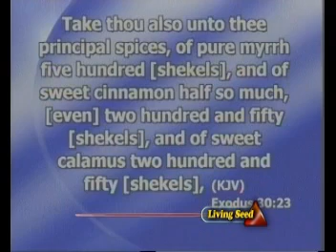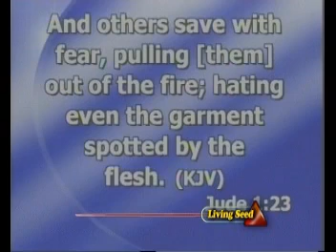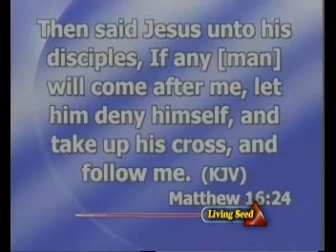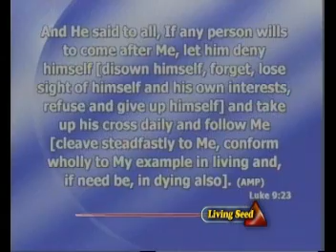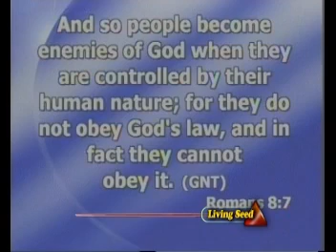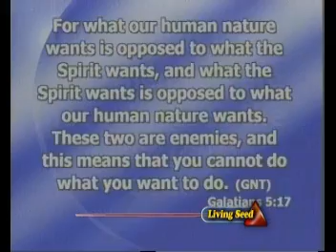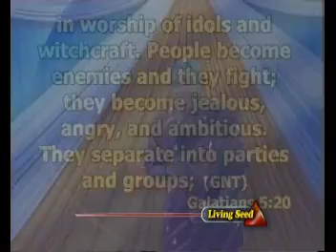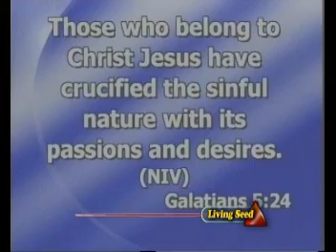02,THE FLESH AN OFFENCE TO THE CROSS BY GBILE AKANNI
02,THE FLESH AN OFFENCE TO THE CROSS BY GBILE AKANNI